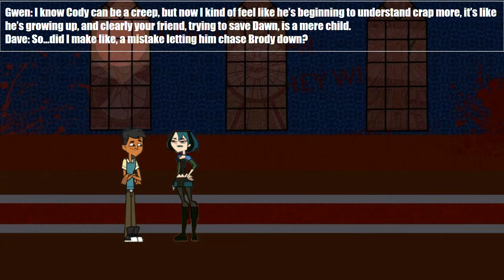Total Drama Survival (S3.4)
Another episode of TDS S3 is here! Hope you enjoy it and peace!
"As our teens chase down Brody, many things occur, such as a surprising death. Our teens then try to take down Brody, but who knows if they'll succeed...in other words, Ezekiel seems to be having a lunch break, how fortunate. Find out what'll happen in this episode of TDS S3!"